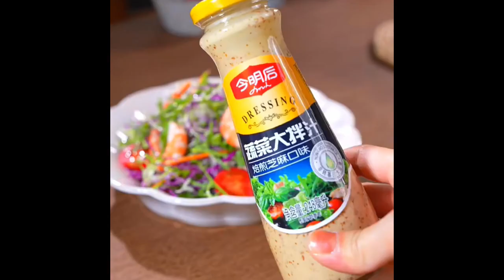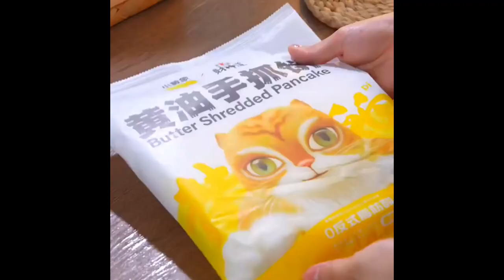Spring is the season for children to grow, and smart mothers must often cook Foods Shorts 2